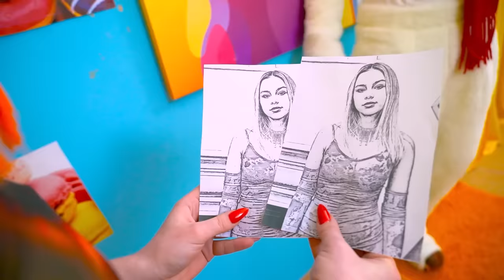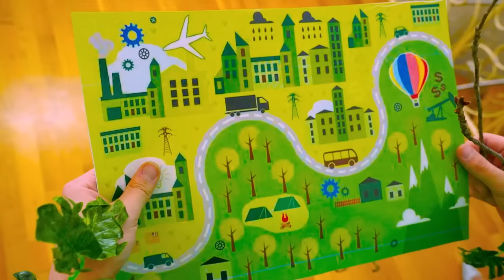Four Elements & Secret Room in Wardrobe | Fire, Water, Earth and Air Girl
When you and your besties possess the powers of water, fire, earth and air, then it seems that there is already enough magic in your life. But what to do when fate brings new challenges to the four elements? Will the girls have the strength and courage to explore all the secret corners of the secret room in the wardrobe?